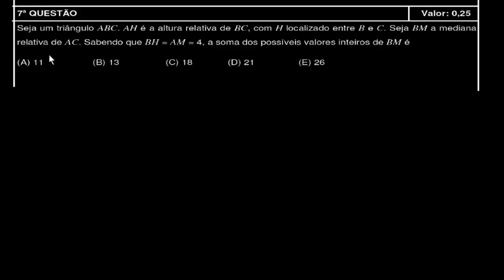Triângulos (IME, 2013, Questão 7)